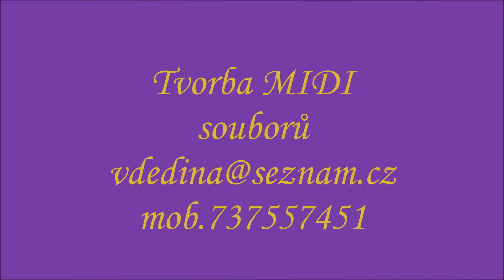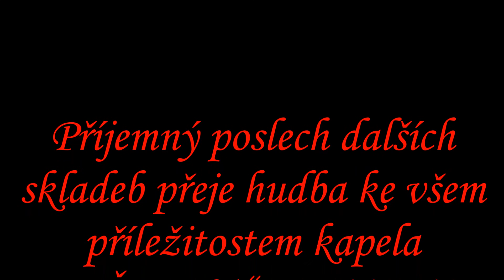DO SMIDAR polka nejhezčí skladby Josefa Hotového